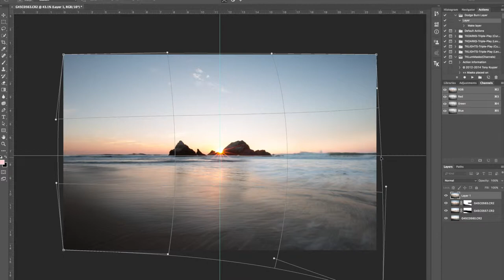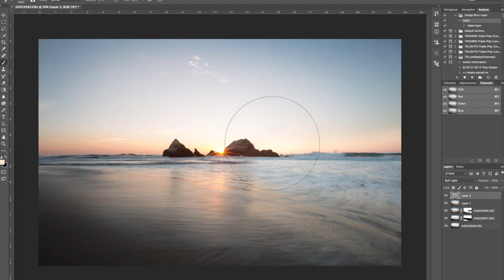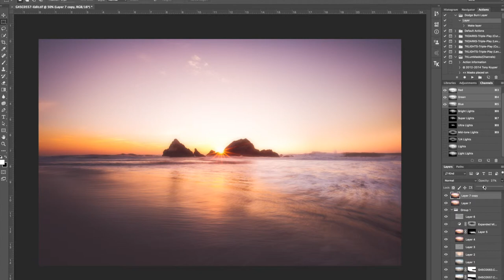Editing a Photo: Sutro Baths Beach